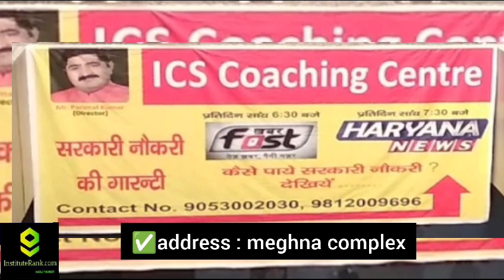BEST GATE COACHING IN ROHTAK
BEST GATE COACHING IN ROHTAK | TOP GATE COACHING IN ROHTAK